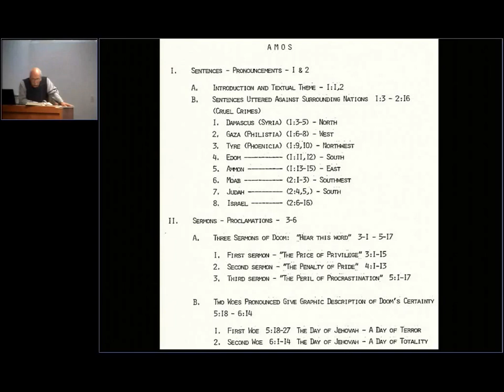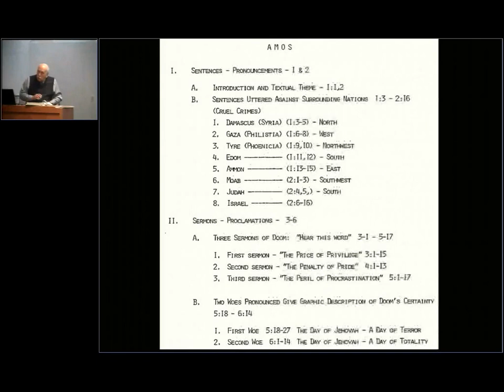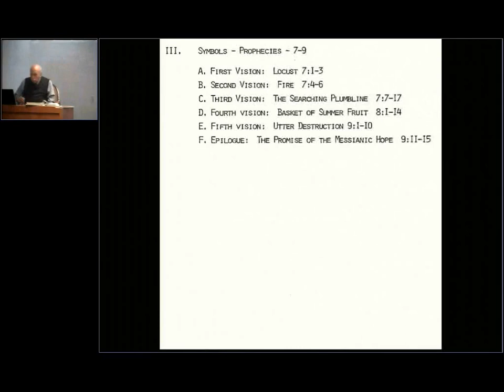Divided Kingdom 15 D. Chamberlin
Div. Kingdom 15, D. Chamberlin_SEP_10_2014_13:49